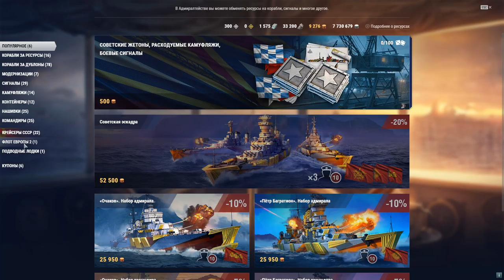World of Warships gameplay Wargaming online & friends 31.05.2020 🔴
Thematics : video games,video game,game,games,gaming,gameplay,driver-51rus,wargaming,wows,world of warships,world of warships gameplay,warships,варшипс,мир кораблей,полундра,world of war ships,wargaming корабли,флот,world of war ships стрим,вмф,корабль,корабли,боевые корабли,игра про корабли,World of Warships gameplay,World of Warships gameplay Wargaming online & friends 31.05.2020,World of Warships gameplay Wargaming online & friends 31.05,Warships gameplay Wargaming online